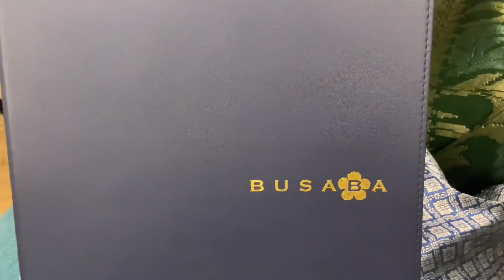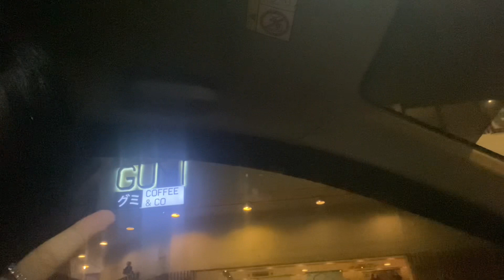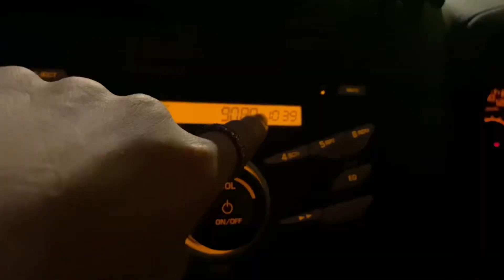A Day of My Raya. (2024)